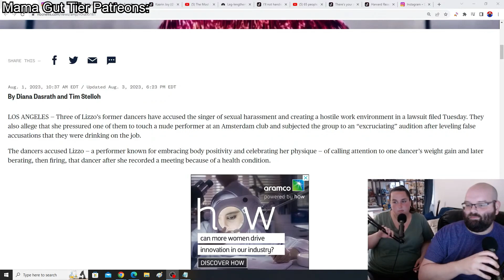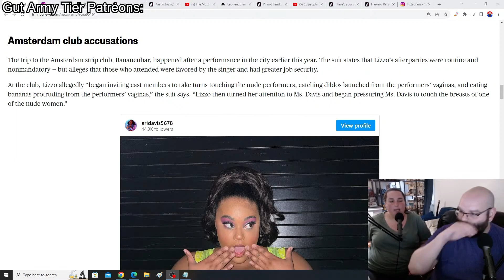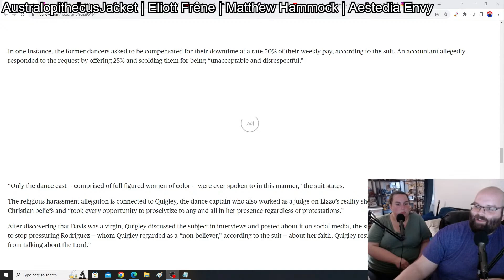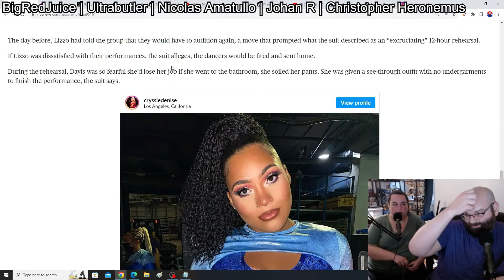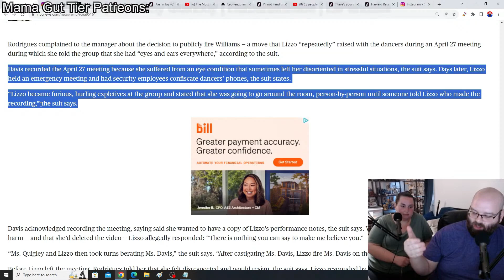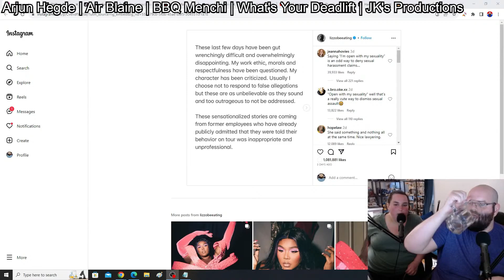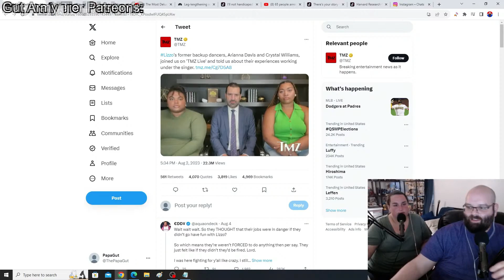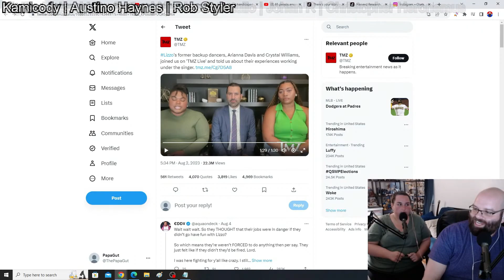Lizzo's Massive Lawsuit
Watch The Full Live!